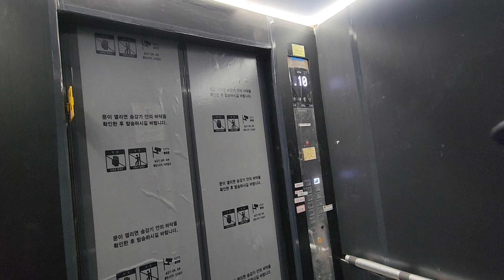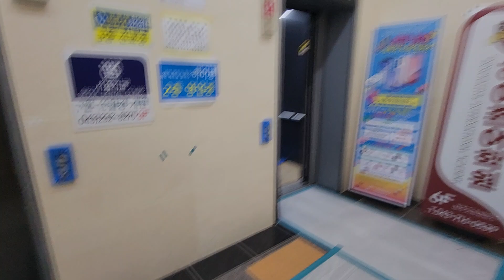충청북도 청주시 흥덕구 오송읍 봉산리 테라스퀘어9 OTIS엘리베이터 탑사기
2024년 7월 21일 영상분

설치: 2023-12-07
모델: ACD4MRLGR(M)
종류: 소방구조/장애인용
속도: 105m/min